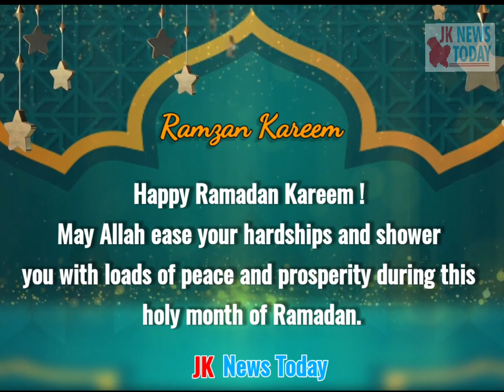Happy Ramzan Al-Mubarak